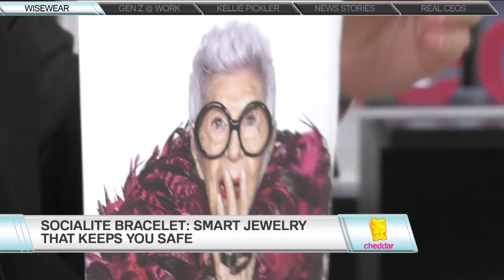WiseWear on Cheddar TV NYC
WiseWear Smart Jewelry for Women's Safety